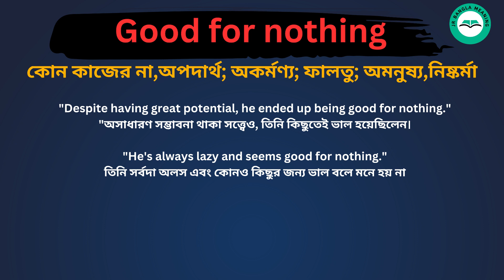Good For Nothing Meaning in Bengali / Good For Nothing শব্দের বাংলা ভাষায় অর্থ অথবা মানে কি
Good For Nothing Meaning In Bengali
 Good For Nothing শব্দের বাংলা ভাষায় অর্থ অথবা মানে কি
 Good For Nothing Bangla Meaning